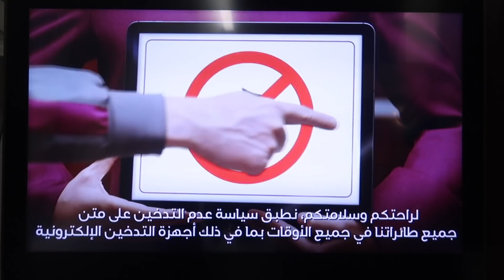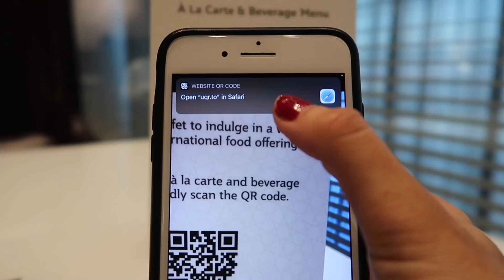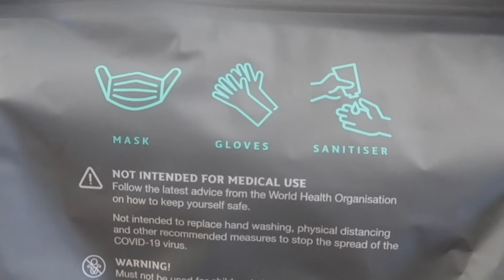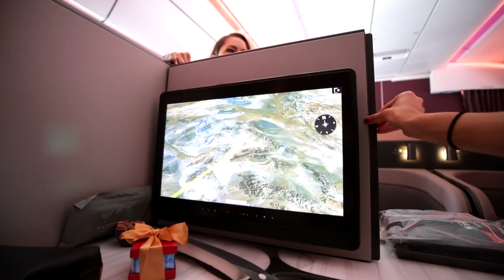Flying the World's Best Business Class (insane luxury)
The Q Suites business class seats on Qatar Airways is one of the few that actually feel like it should be first class. In this video, my Dad and I fly from Doha to San Francisco on Qatar Airways business class. These are the best amenities-- and space-- the world's best business class has to offer!